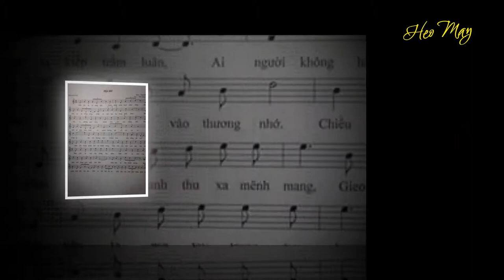HEO MAY Âm nhạc Phú Quang Thơ Thái Thăng Long TB: Quang Lý - Hằng Nga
Heo may
Thơ : Thái Thăng Long

Gió heo may khiến ta lại nhớ nhà
Nhớ em đấy
Cùng gốc bàng những hàng cây cơm nguội
Nước mặt hồ run rẩy
Hàng liễu đợi chờ chút nắng dại hoàng hôn
Gió heo may ta yêu em hơn
Yêu sắc mây li ti con chuồn chuồn trước Phố
Đôi mắt nhỏ cùng thời gian dang dở
Buổi chiều đông hoang vắng đến vô cùng
Heo may về rồi ta lại mong
Cứ mong mãi để cả đời góp nhặt
Cái lạnh giá mưa phùn mờ trong mắt
Heo may về một chút nhớ bâng quơ.

Heo may lời Phú Quang

Nhớ em đấy cùng cành bàng trơ lá
Mặt hồ run run đợi chút nắng dại hoàng hôn
Heo may về ta càng thương em hơn
Buổi chiều đông chợt lạnh bơ vơ
Heo may về cho ta nhớ ta thương
Cơn gió lạnh mưa phùn mờ trong mắt
Heo may về nỗi đau nào se thắt
Heo may về chợt tái tê cơn mêSáng tác mới